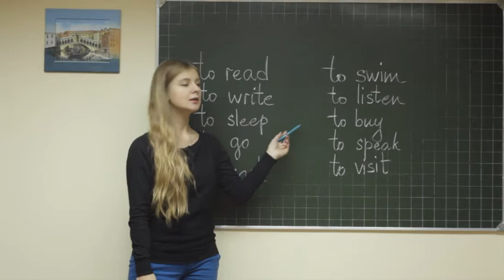Eng gram 2 ukr board 001